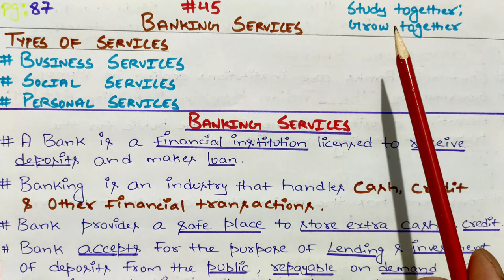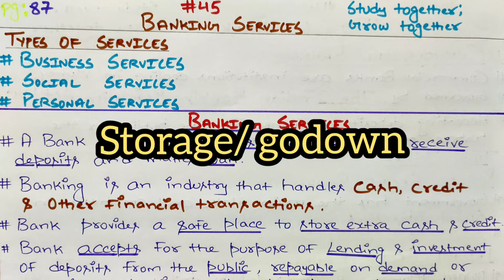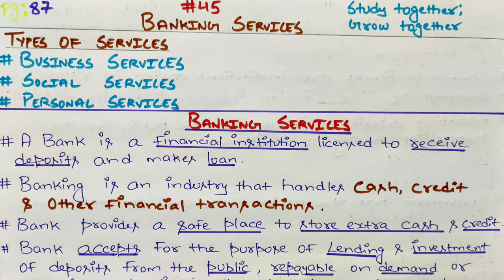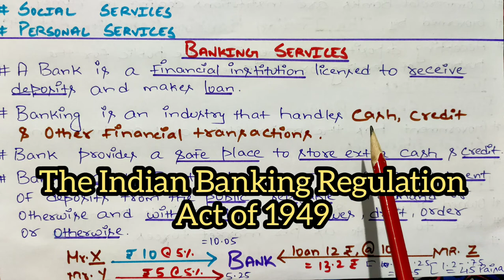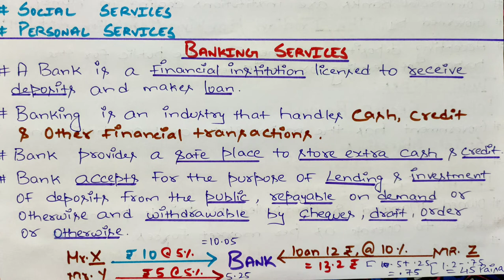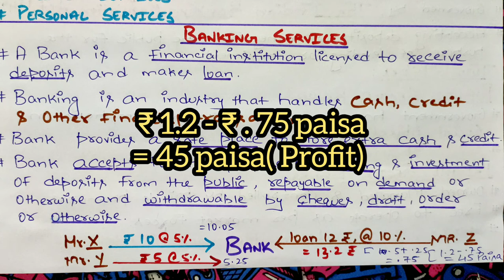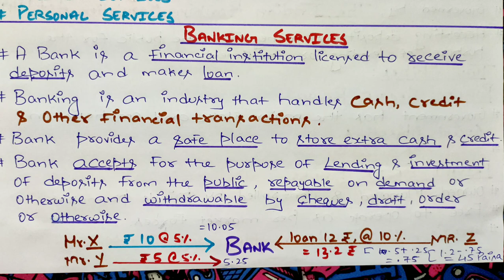#45 Types of Services & Introduction to Banking Services | Chapter 4 | PG 87 NCERT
CHAPTER = 4
BUSINESS SERVICES